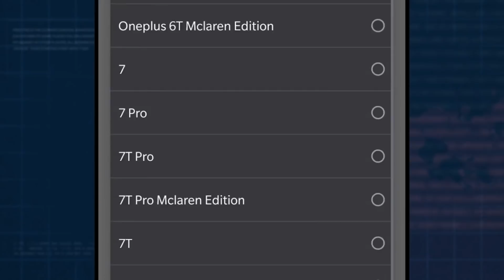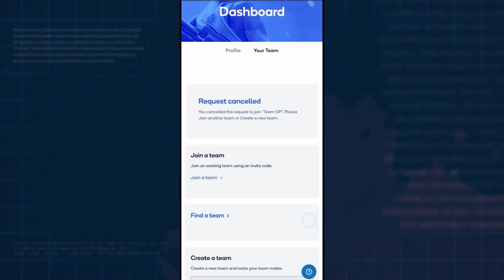Free Fire Attacking Squad Ranked GamePlay Tamil|Ranked Match|Tips&TRicks Tamil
he moment you've all been waiting for is finally here. 📣
Squad up and get going, the registrations for Free Fire Open 2020 have BEGUN!
A prize pool of ₹50,00,000 awaits you 🏆

A huge Diamond giveaway of 160,000 Diamonds💎💎 is also being organized! 150 lucky winners will win 1060 diamonds each!

Be sure to follow them for all tournament information, contests, Diamond giveaways and more!